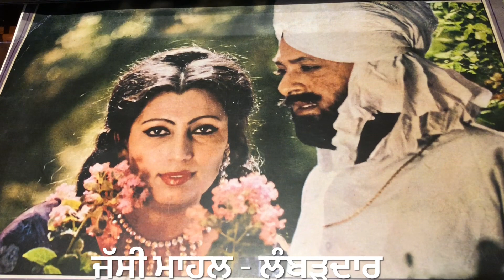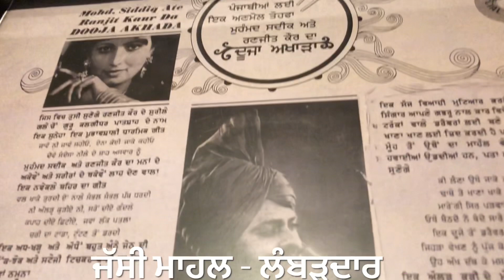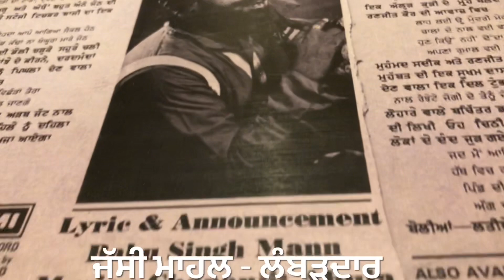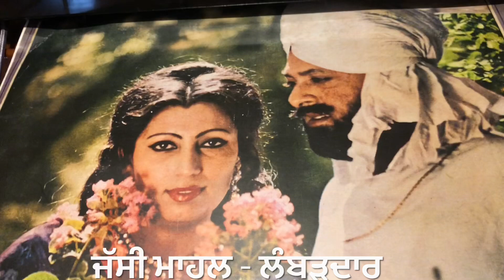CHUHLE VICH AGG NA-ਚੁੱਲ੍ਹੇ ਵਿੱਚ ਅੱਗ ਨਾ ਘੜੇ MOHD SIDDIQ RANJIT KAUR-1981-STEREO PUNJABI VINYL SONG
LYRIC:: BABU SINGH MAAN

ਇਹ ਸਾਡਾ ਗ੍ਰਹਿਸਤੀ ਸਭਿਆਚਾਰ ਹੈ

ਵਿਸ਼ਵ-ਵਿਆਪੀ ਅਨੋਖਾ,ਵਿਲੱਖਣ ਅਤੇ ਦੁਰਲੱਭ ਪੰਜਾਬੀ ਸੰਗੀਤ-ਸਰਬ ਜੀਅ ਭਲਾ ਹੋਵੇ